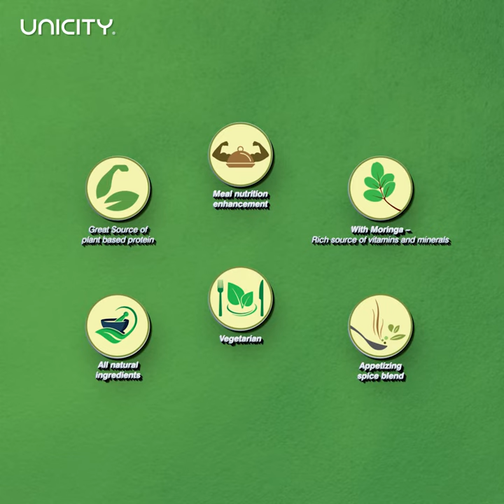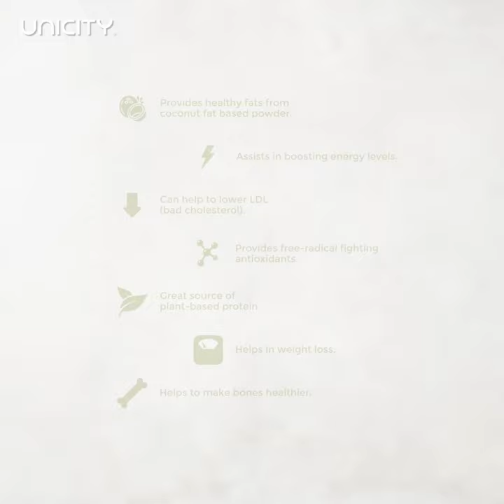Enrich LIFECARE UNICITY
PLANT-BASED MEAL NUTRITIONAL (MACRONUTRIENTS AND MICRONUTRIENTS) ENHANCEMENT PRODUCT.

Each serving of Unicity Enrich is packed with all the essential macronutrients and micronutrients required to fill those nutritional gaps that may be present in a regular diet. Coconut fat based powder, soya, and oat fiber in it provide the necessary amount of macronutrients. Moringa leaf, which is known to be the best source of vitamins and minerals, provide the micronutrients. In effect, Unicity Enrich, when added to your meal, enhances its nutritional value.

BENEFITS
-Provides healthy fats from coconut fat based powder.
-Can help to lower LDL (bad cholesterol).
-Assists in boosting energy levels.
-Provides free radicles fighting antioxidants.
-Great source of plant-based protein.
-Helps in weight loss.
-Helps to make bones healthier.